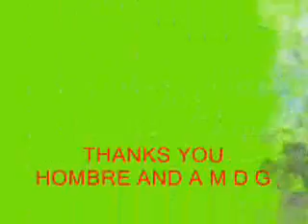RIDES TO ORCHARD